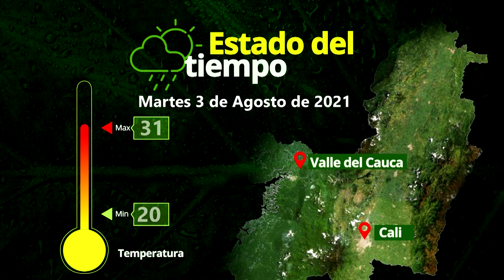Piscicultura primer semestre - Cuentos Verdes 3 de agosto 2021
PISCICULTURA PRIMER SEMESTRE
La CVC es una de las corporaciones regionales en Colombia pioneras en tener un instituto de piscicultura dedicado a la producción y reproducción de las especies nativas, además de ser   una actividad  de gran importancia para las comunidades de pescadores como  sustento económico. Conozca todos los detalles hoy.
Más información: 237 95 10 Buga. Prof. Luis Alfonso Gaviria / Com. Soc. Idaly Herrera